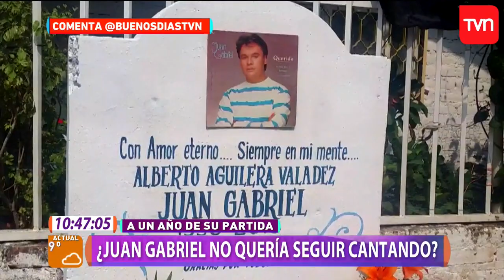Los secretos tras la muerte de Juan Gabriel | Muy buenos días | Buenos días a todos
En "Muy Buenos Días" nos visitó Manuel Maira, crítico de música y Yolanda Prosa, quien era amiga de "Juanga", los cuales nos contaron todo lo que no sabes.

¿Chileno en el extranjero?